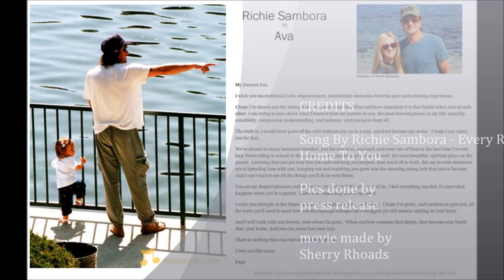Richie and Ava threw the years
This is a video i made out of pictures of Richie and Ava from baby up to current to Every Road Leads Home To You which was written for Ava hope you all enjoy it and Thank you to Richie Sambora for a beautiful song and Aftermath Of The Lowdown